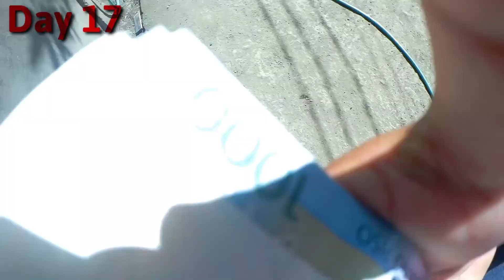OFW SIMPLE HOUSE |KATAS NG OFW DAY 17 SETUP NG ELectical